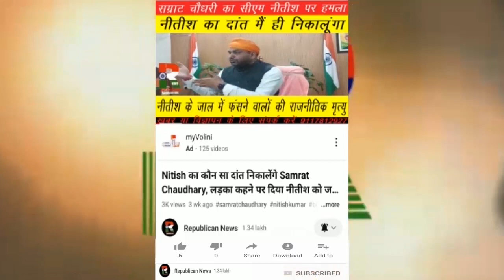KK Pathak का खौफ, School में ऐसे सोते हैं Teacher, अब Video ने खोल दी पोल, गजब पढ़ाई चल रहा है यहां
केके पाठक का खौफ तो देखिए। स्कूल में बेचारे शिक्षक को आती है इतनी नींद। गजब सुधार कर दिए हैं आईएएस केके पाठक जी। देखिए वीडियो।